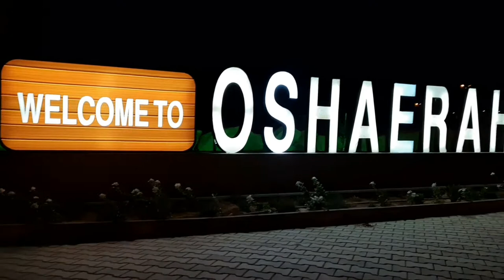Cricket Match | Cricket in Saudi Arabia | Hum Match kilnay Kis City Gay | Adil Tanvir | Jamshed Zaf